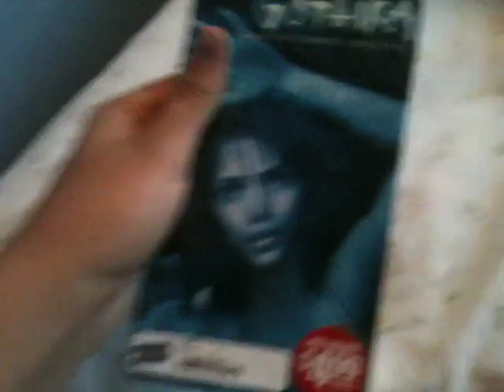Ok news 8/3/15